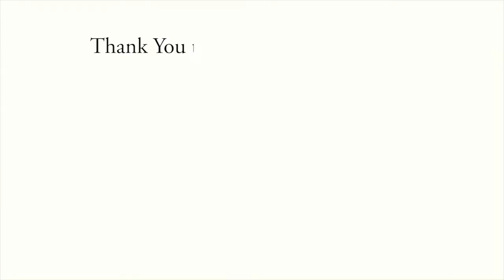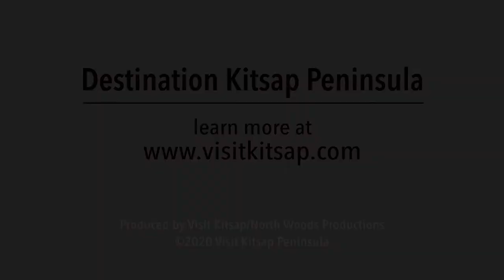Visit Kitsap Peninsula: Bremerton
Discover the beautiful Kitsap Peninsula's principal city: Bremerton, Washington. No longer just home to Naval Base Kitsap, Bremerton is a thriviing waterfront community with a great vibe and amazing places to eat, drink, explore and play. Just an easy ferry ride from downtown Seattle, come along with us and discover Bremerton on the Kitsap Peninsula, "the natural side of Puget Sound."